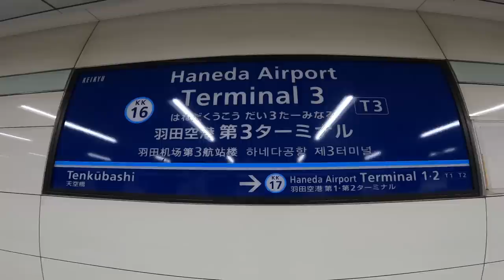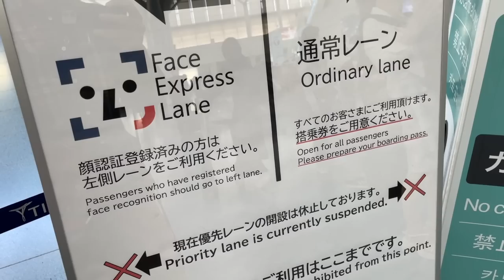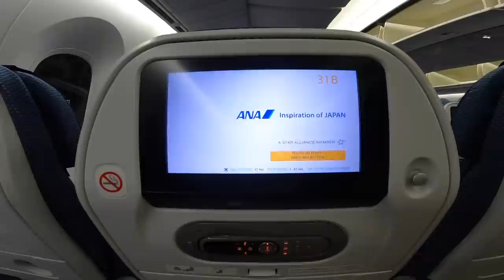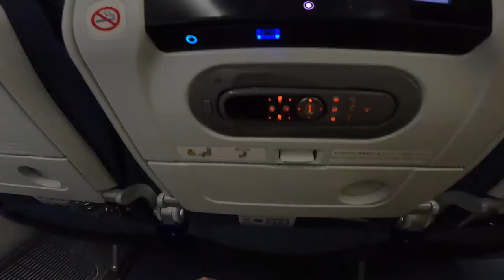UAマイル直前発券37,200マイルでロサンゼルスへムスッコと行ってきます✈️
オススメ